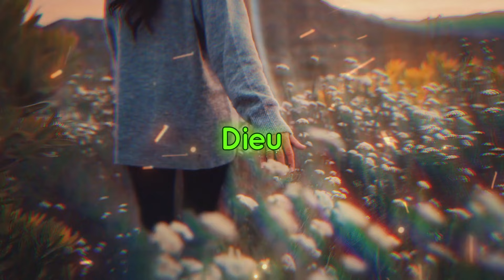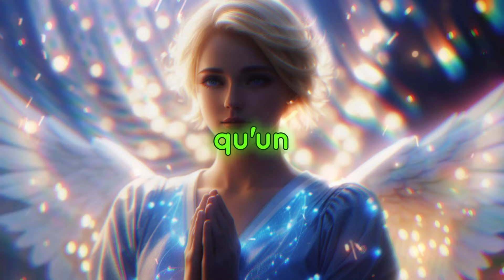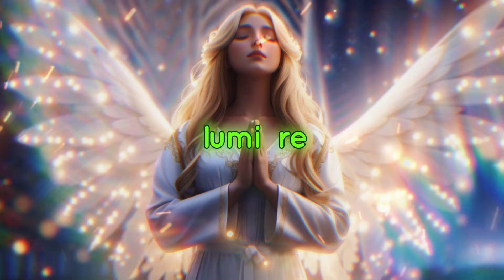🔴MESSAGE DES ANGES: "LES LARMES COULENT TANDIS QU'IL REGARDE TES PHOTOS..."